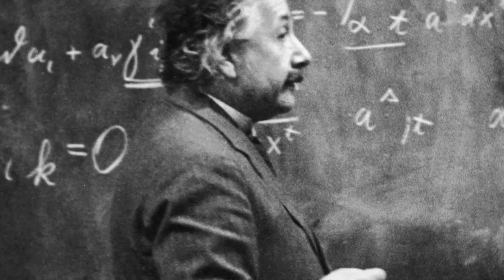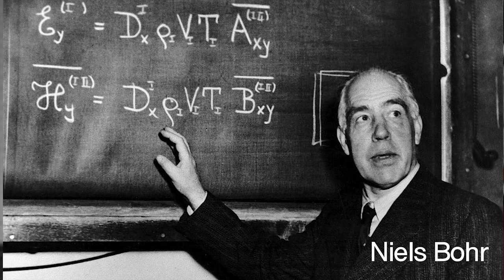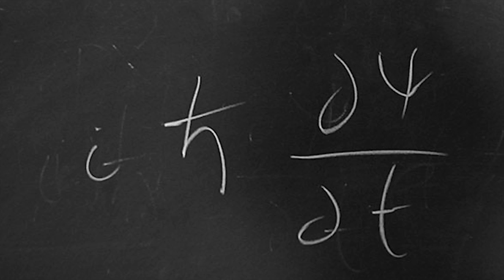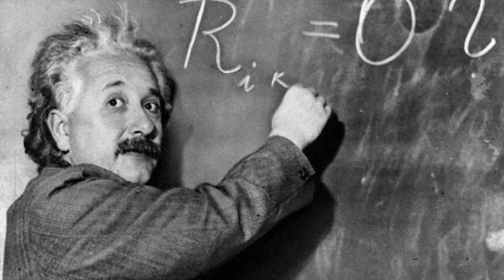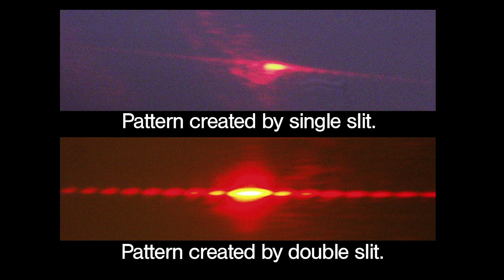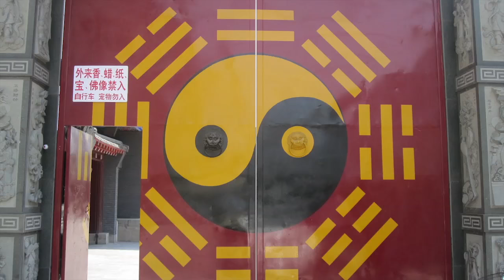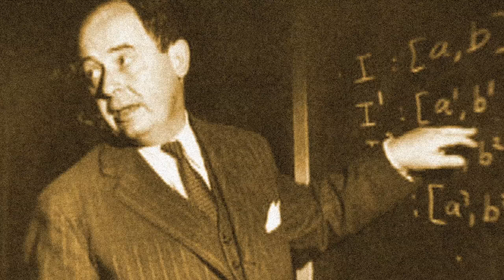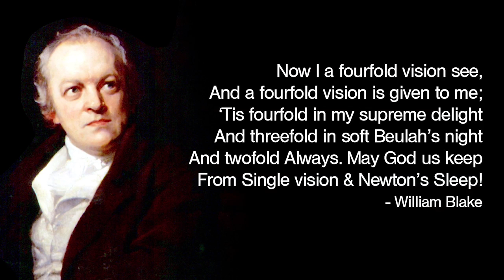Quantum Physics 101: Lecture One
There’s a revolution going on in science. A genuine paradigm shift. While mainstream science remains materialist, a substantial number of scientists are supporting and developing a paradigm based on the primacy of consciousness. Dr. Amit Goswami, Ph.D, a pioneer of this revolutionary new perspective within science shares with us his vision of the unlimited potential of consciousness as the ground of all being, and how this revelation can actually help us to live better. The work of Goswami, with stunning precision and without straying from the rigors of quantum mechanics, reveals the overarching unity inherent in the worlds major religions and mystical traditions.